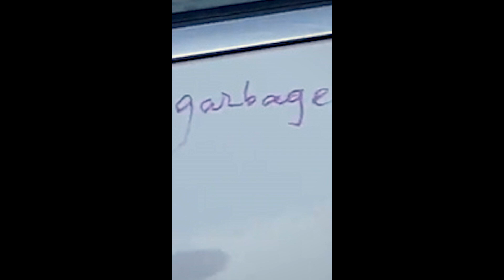Woman Confronts Neighbor Who Vandalized Her Car | Neighborhood Wars | A&E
A woman confronts the neighbor who vandalized her car, in this clip from Neighborhood Wars.